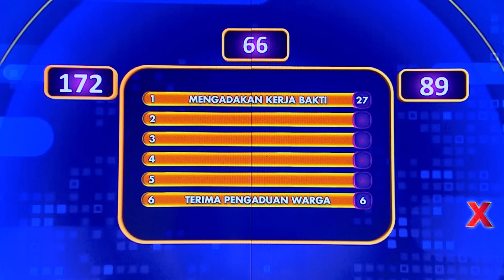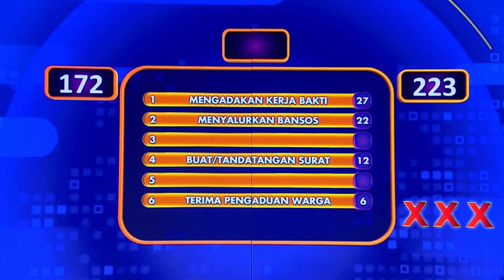6 Tugas Ketua RT Selain Urus Pembuatan KTP - Family 100